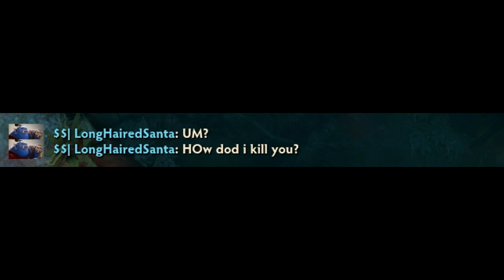Dota 2 Moments - Ogre Magi's Other Luck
Ogre Magi gets some gold he never thought he would.
This video was made possible by a user submission. Thank you LongHairedSanta (Ogre Magi) for the clip! LongHairedSanta is representing Sweden.
If you want to feature your stream, channel, or yourself with a clip, submit a clip below!

Credit Music:
▶ Mario's Elevator by Kmax
About Dota 2 and DCD2:
Dota 2 is an online multiplayer game produced by Icefrog and Valve Corporation. DoubleClickDota2 hosts user submitted videos that capture the unique moments of the game. Submitting is easy; by clicking the Submit a Clip link above, you can find instructions on how to submit your clip. Submissions can be for any hero that would be considered a skillful play (showoff, play of the game, potg, highlight, pro plays, rampages, hero denies, Roshan / Aegis steals, epic moments, top plays, plays of the week), funny, facepalms, funny and epic, WTF moments, awful (fails), or even luck based on RNG. Gameplay submissions may be accepted and will be used for my Dota 2 Moments and Dota 2 Facepalms series, or any other series I will make in the future. With your support, we will strive to bring you high quality videos on this channel.